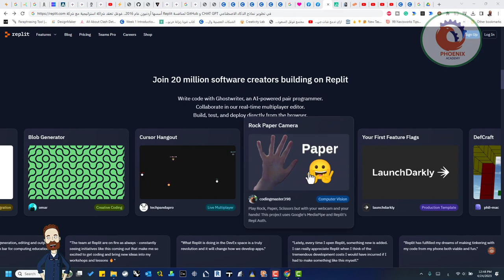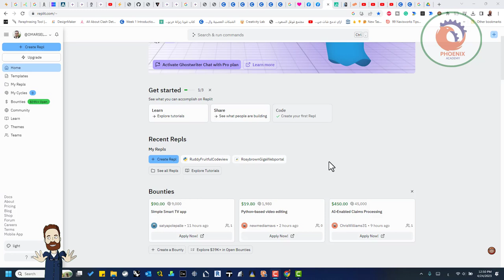أسسها أردنيون عام 2016 غوغل تعقد شراكة استراتيجية مع شركة Replit لمنافسة GitHub و CHAT GPT في تطوي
❤️ روابط التواصل
✅ انستجرام